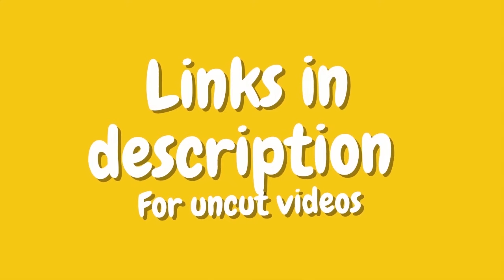TOP 10 Best Korean Pranks That Got Me Rolling Part 13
Best Korean Prank of 2020!

I do not own all the content featured in this (Top 10 Korean Pranks, Funny Pranks, Korean Pranks, Prank, Top 10 Pranks) video, it belongs to the original creator (See links below).